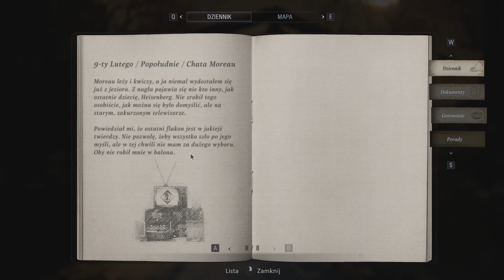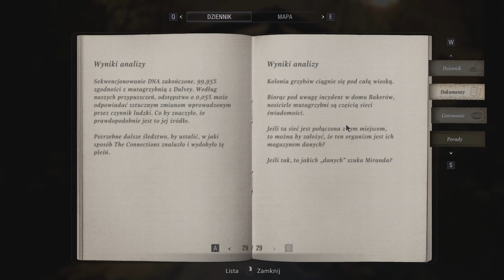Resident Evil Village #34 - Chodząca Pochodnia - (Gameplay + Napisy) PL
Kolejna odsłona z serii gier Resident Evil. Gra przygodowo-survivalowo-horrorowa osadzona w rumuńskiej wiosce, nad którą wznosi się majestatyczne zamczysko.